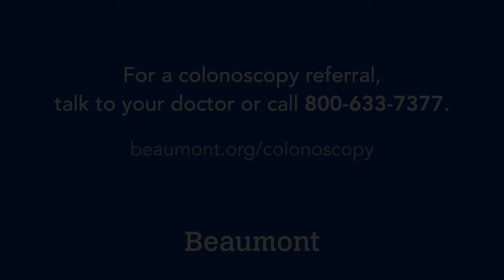Colon Cancer Screening: How Often